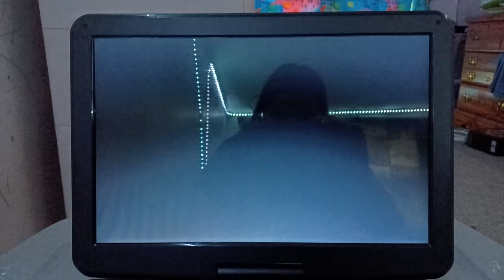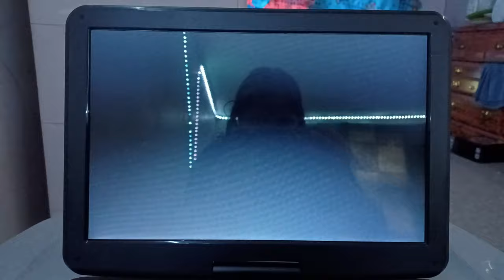Opening To Happy Feet 2007 DVD (Widescreen Version)